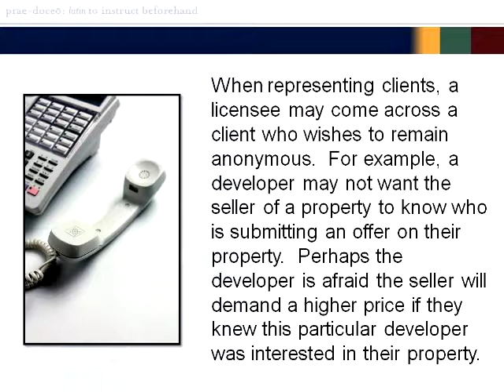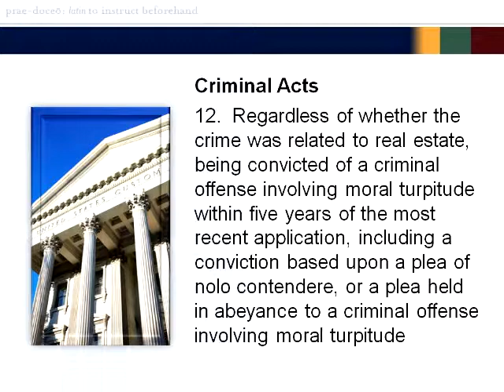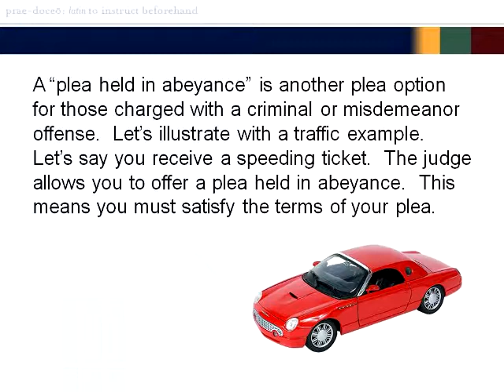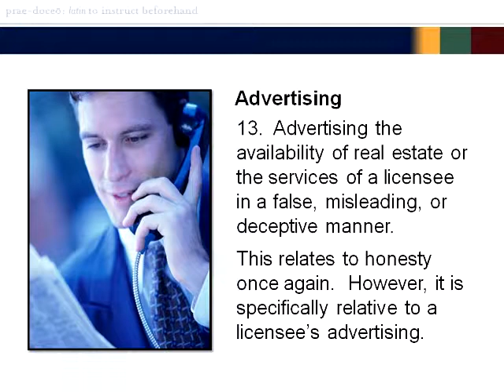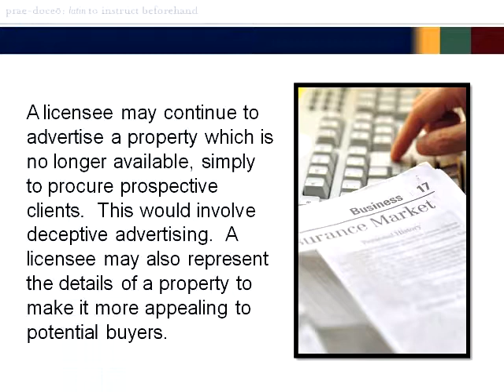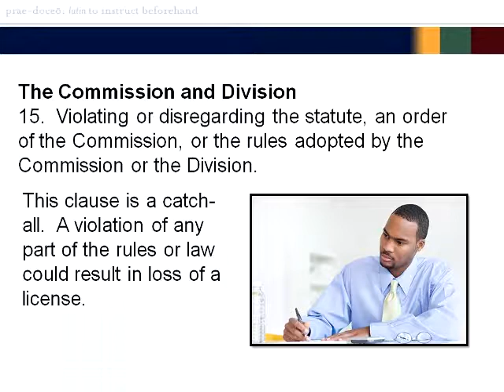UL licensee conduct chapter 1 03